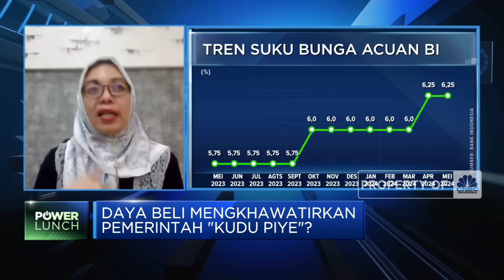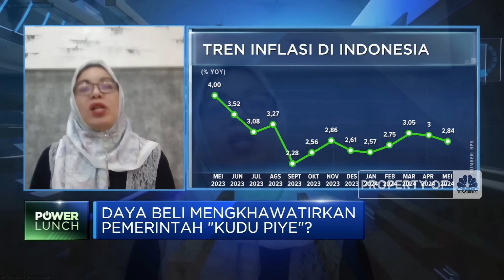Daya Beli Kelas Menengah Mengkhawatirkan, Ekonomi RI Sulit ke Atas 5%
Perlambatan konsumsi rumah tangga dan daya beli menjadi penekan pertumbuhan ekonomi Indonesia di tengah gejolak global 2024.

Ekonom UI, Telisa Falianty mengatakan secara data makro ekonomi Indonesia masih cukup kuat sementara jika ditelisik lebih dalam terdapat ketimpangan antar kelas masyarakat atau rasio gini. Kondisi guncangan ekonomi paling berdampak pada tekanan daya beli kelas menengah bawah, padahal kelompok ini  merupakan penggerak ekonomi domestik terbesar.

Kenaikan harga, penurunan pendapatan di tengah berlanjutnya tren PHK disebut Telisa sebagai penyebab tekannya daya beli utamanya di kelas menengah. Hal ini juga menjadi penyebab pertumbuhan ekonomi stagnan di 5%

Seperti apa ancaman  penurunan daya beli? apa yang harus dilakukan pemerintah? Selengkapnya simak dialog Anneke Wijaya dengan Ekonom UI, Telisa Falianty dalam Power Lunch, CNBC Indonesia (Jum’at, 07/06/2024)